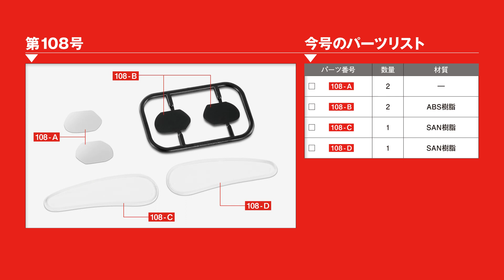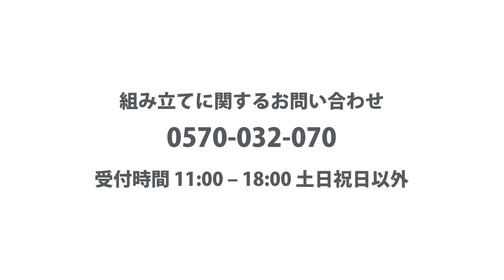Tyrrell P34をつくる 組み立てガイド108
Tyrrell P34をつくる
組み立てガイド108 コクピットカウルを取り付ける

00:10 Step1 コクピットカウルに窓を取り付ける
01:21 Step2 コクピットカウルにサイドミラーを取り付ける
02:48 Step3 コクピットカウルを取り付ける

「Tyrrell P34をつくる」特設サイトはこちら！
P34.jp

2月19日（水）発売！Tyrrell P34をつくる 第108号は価格1666円+税